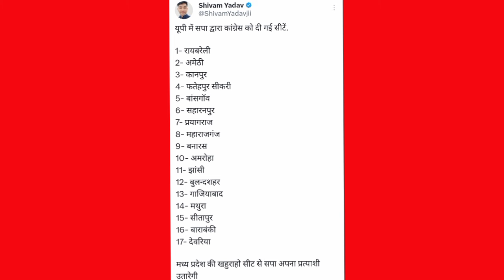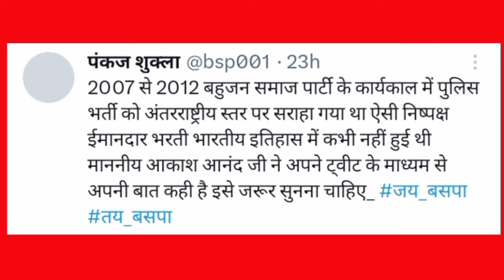अखिलेश यादव और बहन मायावती ने!राजनीति करने का तरीका बताया!Lok Sabha chunav U.P#deshipsbvlog